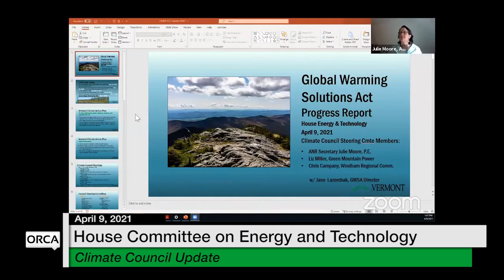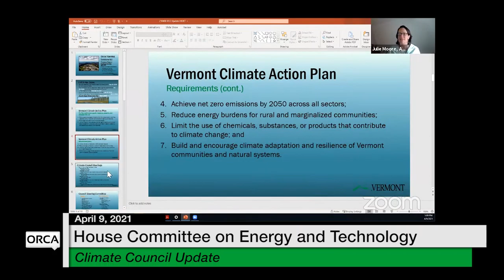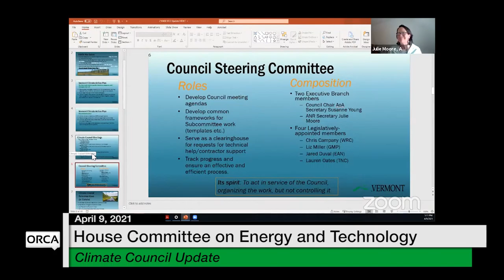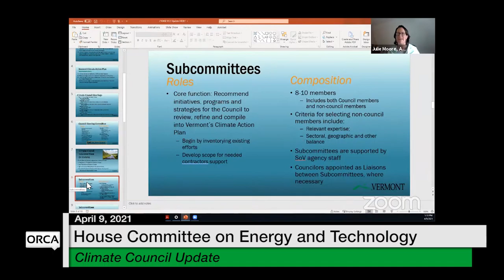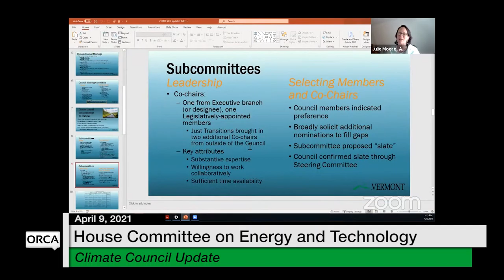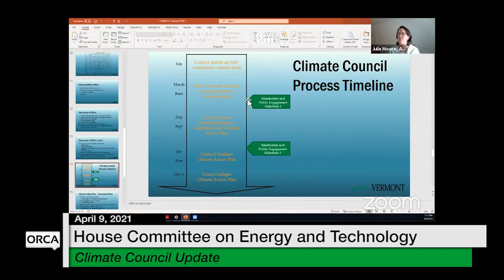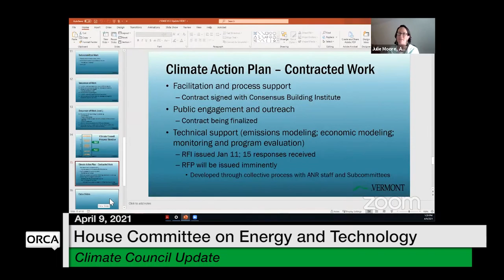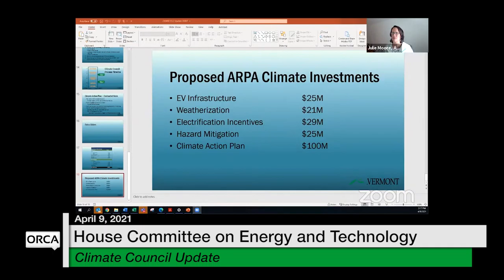Vermont State House - Climate Council Update 4/9/2021